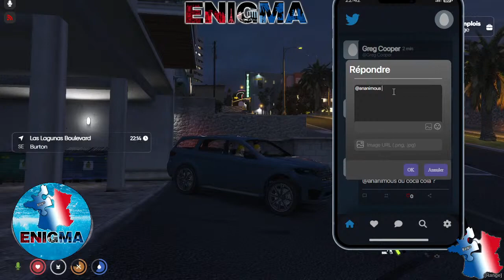[ENIGMA RP V2 FR] Stan et Greg Cooper, 2 citoyens... Pas comme les autres !